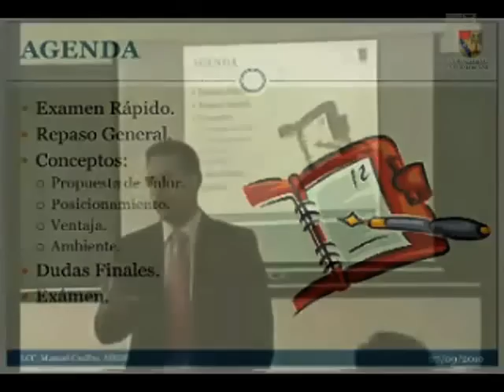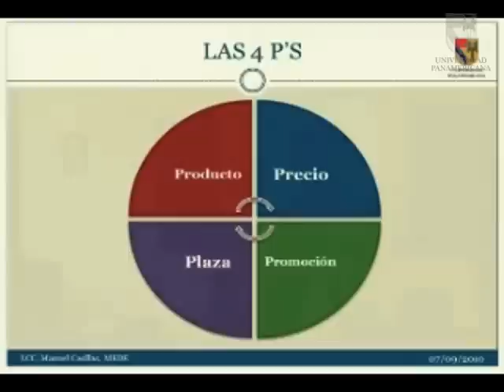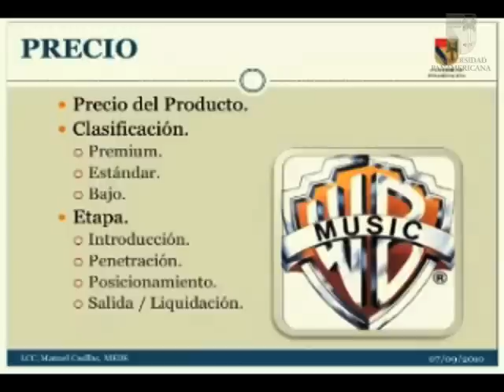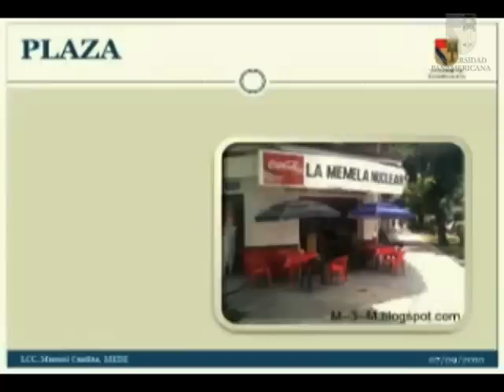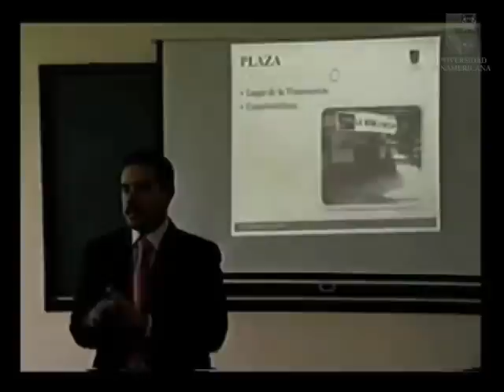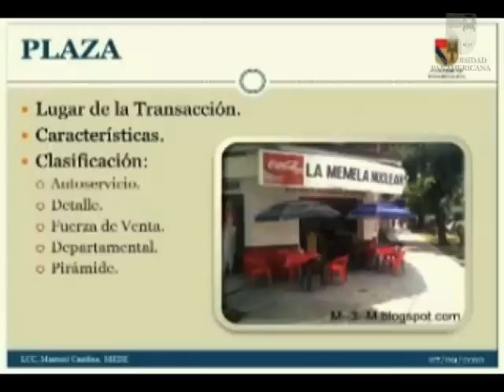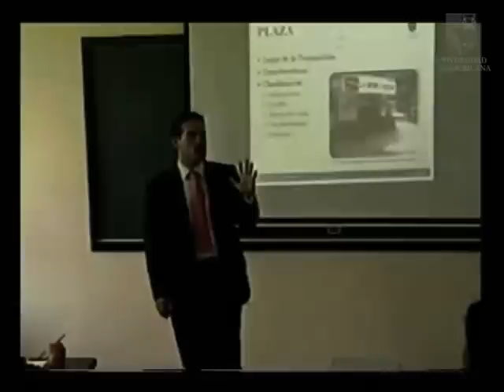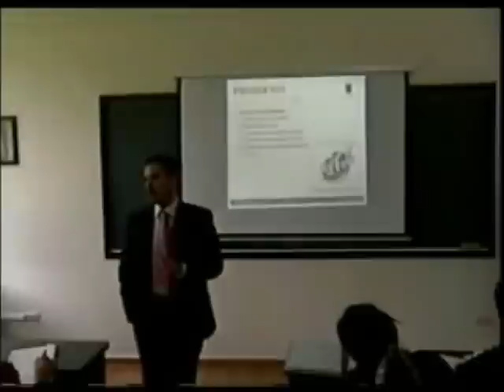MEDE Manuel Casillas Mejía - Las 4 P's y la propuesta de valor (1/4)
"Place, Product, Price & Promotion". Descripción de las 4 P's como método de análisis, síntesis y comunicación de la propuesta del valor